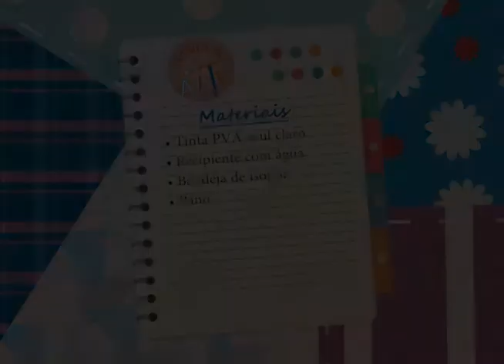Vaso decorado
Neste programa te ensinamos como fazer pintura decorativa em vasos de barro.
Estamos ao vivo de segunda a sexta as 15H e com reprise as 7:30H na TV Novo tempo